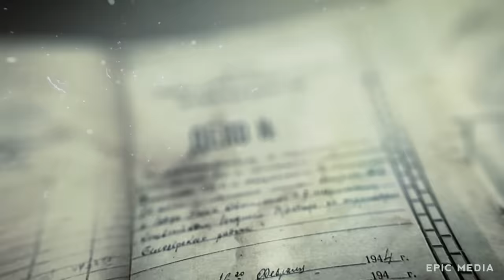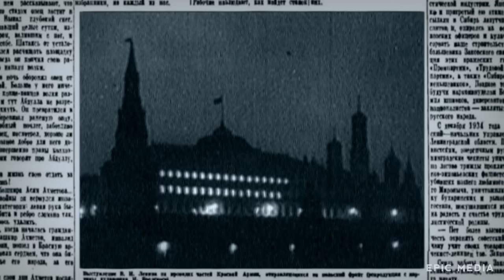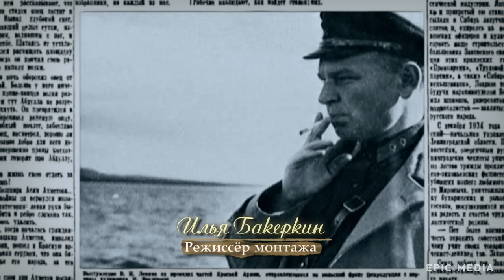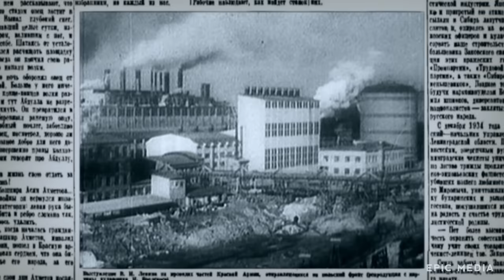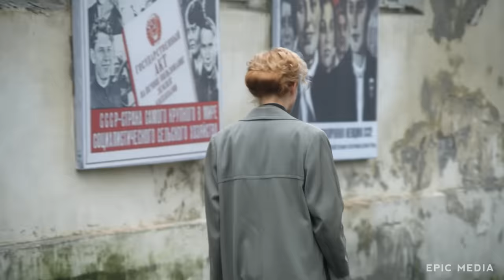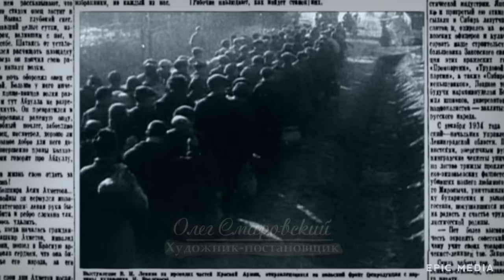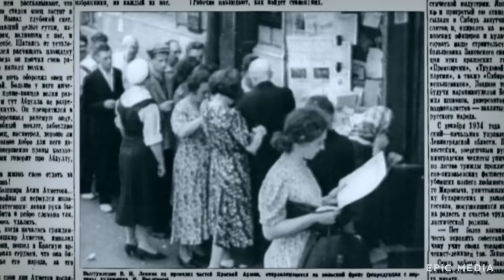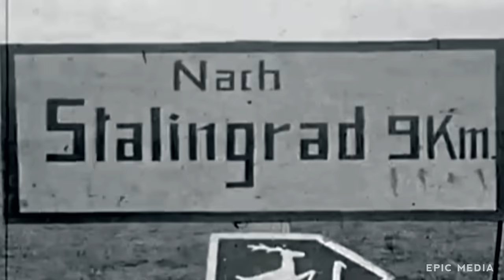Фильм о кремлевских войнах - ТЕНЬ ОДИНОЧЕСТВА - Русский военный детектив HD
Фильм охватывает период с конца 20-х до начала 50-х годов XX века. В центре сюжета - судьба начальника охраны Иосифа Сталина, Николая Власика.
Простому парню из села Бобыничи Гродненской губернии, Николаю Власику, суждено было стать одним из самых влиятельных, но незаметных людей эпохи. Более двадцати лет он являлся опорой и поддержкой Сталина, возглавляя охрану Вождя. Власик стал свидетелем самых неизвестных страниц жизни Сталина. Он ценил дружбу и умел хранить верность друзьям, даже когда обстоятельства не допускали проявления сочувствия к «врагам народа». В его жизни было место большой трагической любви.

НЕ ПРОПУСКАЙ НОВИНКИ КАЖДУЮ НЕДЕЛЮ